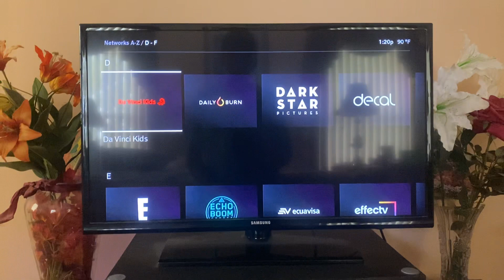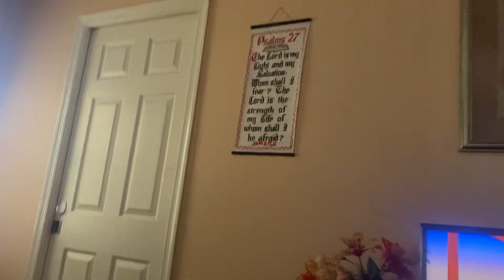August 21, 2023